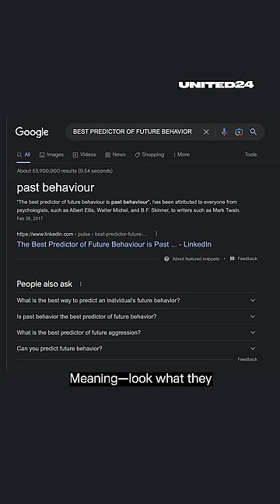Putin keeps losing. Will he use nukes?